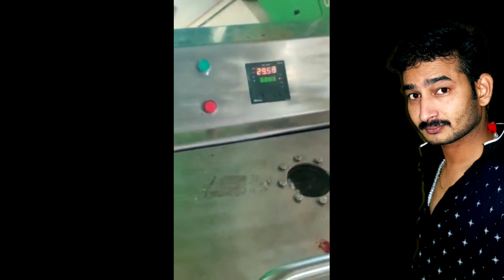జీడిగింజ నుండి మనం తినే జీడిపప్పుకి మారడానికి ఈ వీడియో అలాగే Part -1 మొత్తం చూడండి/kajukifectory 😊👍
Hi friends 👋 I'm yours 🙋🏻‍♂️ Prince Ramesh...

Today's my Video is
అత్యంత ఖరీదైన " జీడిపప్పును " ఫ్యాక్టరీలో ఎన్ని విధాలుగా గ్రేడ్ చేస్తారు. అలాగే మిషనరీ ఏవిధంగా వర్క్ చేస్తుంది. జీడిగింజ నుండి మనం తినే జీడిపప్పు గా మారడానికి ఎలా చేస్తున్నారో ఈ వీడియో మొత్తం Part- 1 & Part -2 చివరివరకూ చూడండి .అలాగే మీ అమూల్యమైన మాటలను నాకు కామెంట్స్ రూపంలో చెప్పగలరు.😊 Subscribe చేసి మీ ఫ్రెండ్స్ & ఫ్యామిలీ మెంబెర్స్ కి కూడా షేర్ చెయ్యగలరు.👍

Watch my full video 😊👈 don't skip the video Friends..🤗😋😍

Notify me if anything is copyright content in my video.